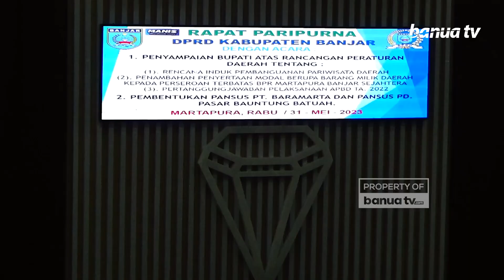Tiga Raperda Disampaikan Bupati Banjar Dalam Rapat Paripurna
Dalam Paripurna DPRD, tiga rancangan Peraturan Daerah disampaikan Bupati Banjar Saidi Mansyur.

Raperda ini terkait pariwisata, penyertaan modal, dan APBD tahun 2022.